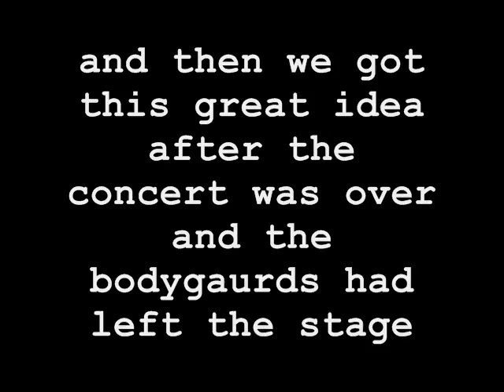5 bands 1 night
fili hominis went to visit the tour while they were in odessa, got some good footage plus bonus shout outs by bryan from superchick, tweezy, and disciple.
for more info on the bands check them out on...

and just wanted to appologize to britt nicole for misspelling your name on the vid, please, please forgive me. tell ya what, come back to odessa and i'll treat ya to starbucks or something. lol.
josa